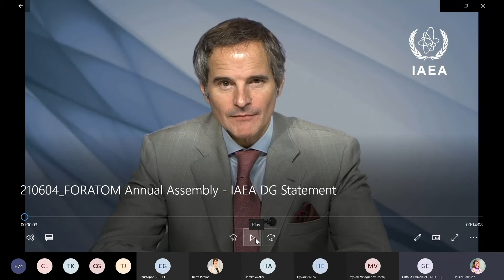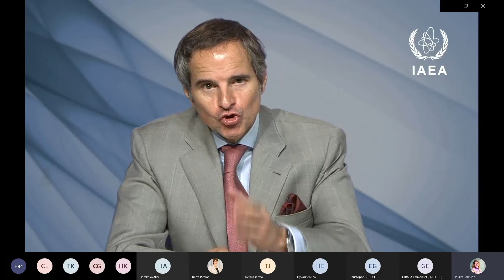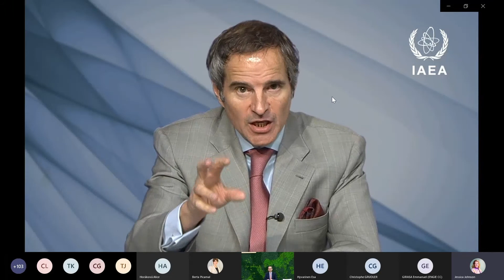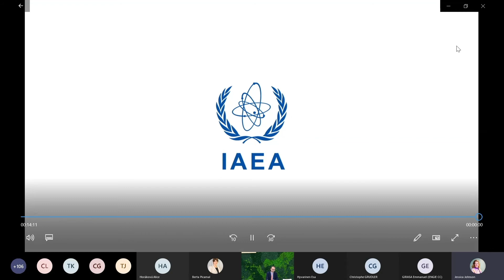Nuclear Europe 2021 - keynote Session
Europe has less than thirty years left to radically change its energy system in order to achieve its goal of decarbonising its economy. This means that the right choices need to be made today in order to ensure a system which is low-carbon, sustainable and ensures security of supply. Achieving this will require basing policies on science and ensuring that citizens are on board with the transformation. Against this backdrop, NuclearEurope2021 will focus on two important aspect: public opinion towards nuclear and the role which this low-carbon technology can play in 2050.